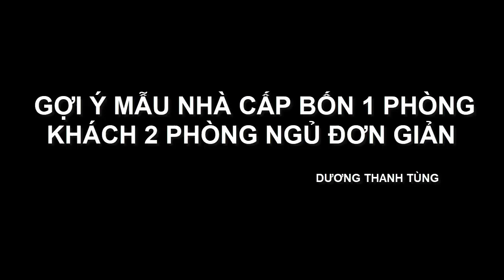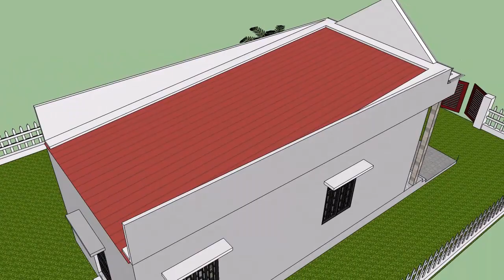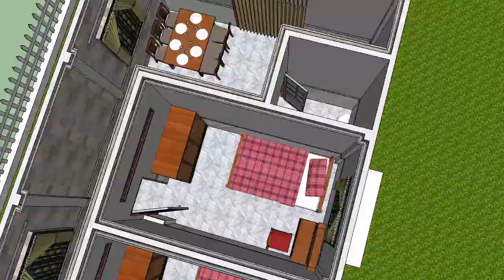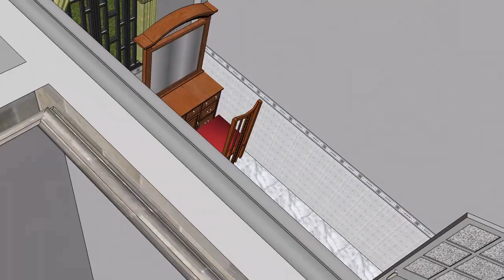GỢI Ý MẪU NHÀ CẤP BỐN 2 PHÒNG NGỦ 1 PHÒNG KHÁCH ĐƠN GIẢN ĐẸP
Mời các bạn cùng tham khảo một mẫu nhà cấp 4 đơn giản đẹp với 2 phòng ngủ, ngôi nhà được thiết kế với phong cách nhà đơn giản với diện tích 6x12m. Công năng của mẫu nhà này bao gồm 1 phòng khách, gian bếp ăn, 2 phòng ngủ và 1 toilet.
Đây là một mẫu nhà tương đối tiện nghi rất thích hợp cho những vùng nông thôn và phù hợp với những gia đình có 4 thành viên. Mọi chi tiết về mẫu nhà cấp 4 này bạn hãy để lại comment bên dưới nhé!